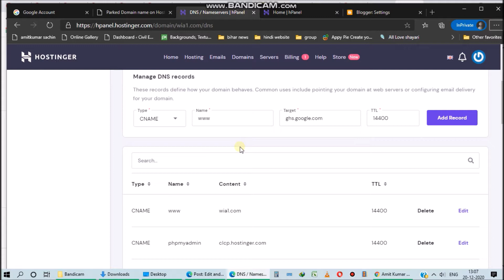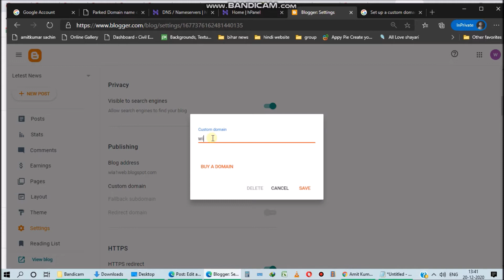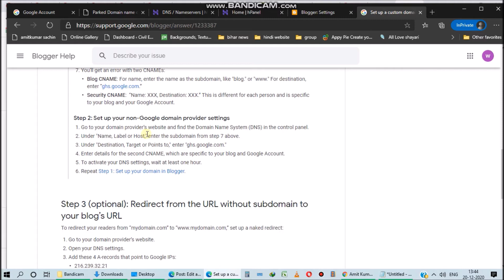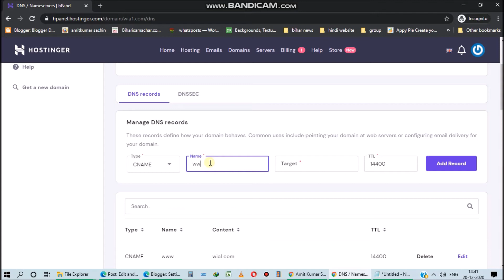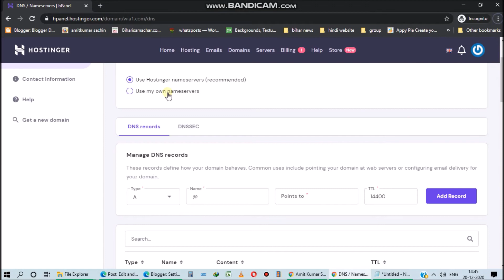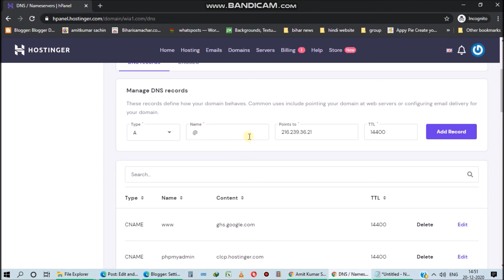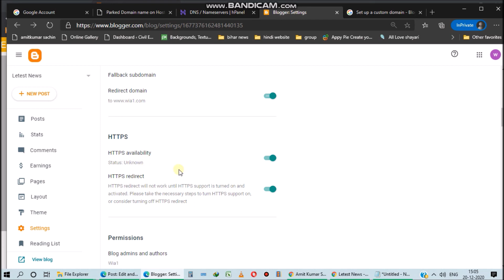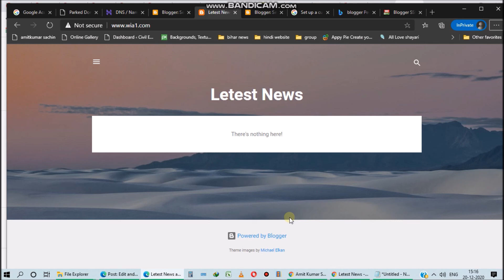How to Connect Hostinger Domain (Custom) Domain to Blogger Website - Fix without www Blogger Error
Your Query

How to Setup Custom Domain on Blogger Add Custom Domain
How to add/setup a custom domain on Blogger site through GoDaddy domain 2020 tutorial in Hindi
how to add/setup a custom domain on blogger through godaddy
how to add custom domain on blogger
how to add custom domain to blogger godaddy
How to setup a custom domain on Blogger
★ Important Links ★

★ Social Links ★